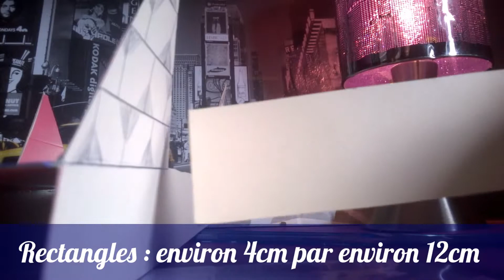Lit de poupée simple (Cléo de Nile)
On se retrouve pour cette nouvelle vidéo qui consiste a fabriquer un lit simple pour poupee ! Vous pouvez adapter les formes et les couleurs en fonction de la poupée en question ! Bon brico !